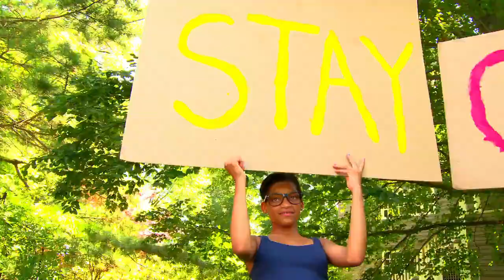Get Outside and Stay Outside! Fire Safety Song for Kids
Have some fire-safety fun with The Let's Hear It For Fire Safety Kids. They sing and dance about what to do if there's a fire - Get Outside and Stay Outside!

The National Fire Protection Association offers a variety of fire safety resources for kids, families and educators